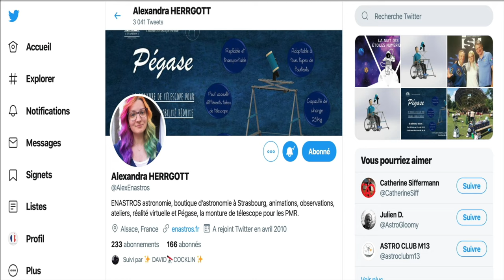ALEXANDRA HERRGOTT & FRED L'ASTRONOME #001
Bonjour mes cher amis (es) astronomes (es) petite band annonces pour vous annocées une très bonne nouve.
Merci à vous toutes et à vous tous.
A+ bon ciel et prenez soin de vous et de tous ceux que vous aimez.
Frédéric Bertoni
Mes Adresses Mails:
Mes Pages Facebook
FRED L'ASTRONOME
FRED L'ASTRONOME 42
Julien Taverna
Sébastien Marion.
Sébastien Marion Photographe:
Ça chaîne youtube.
Leo Fontayne.
Ça chaîne youtube.
Jordan Poignet.
Clem.
Ça chaîne youtube.
Laurent.
Ça chaîne youtube.
Alexandra Herrgott.
Ça chaîne youtube.
Son Twitter;
Son Instagram:
Mathieu.
Ça chaîne youtube.
Christophe De La Chapelle.
Ça chaîne youtube.